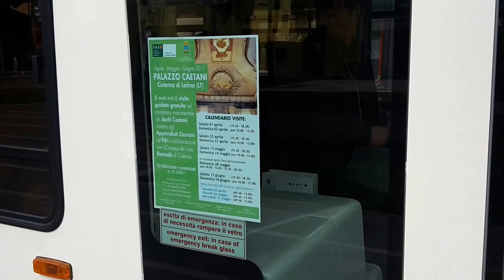Corsa d'inaugurazione dei bus elettrici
Il Sindaco di Cisterna di Latina, Eleonora Della Penna, l'Assessore al Trasporto pubblico locale e Smart city, Pierluigi Ianiri, il Delegato alla Cultura, Pier Luigi Di Cori inaugurano la prima corsa dei bus elettrici dalla stazione ferroviaria a Palazzo Caetani in occasione delle Giornate FAI